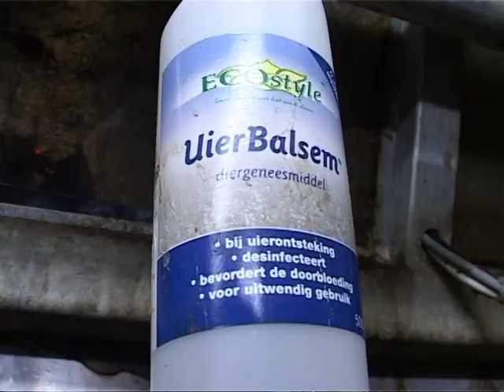Bij de veehouder in De Ronde Venen.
In mei/juni kwam Mali uit Sri Lanka op uitnodiging op bezoek in Nederland. Een volkomen andere wereld voor haar. Op één van de excrusies komt ze bij een veehouder in De Ronde Venen. Ze laat zich voorlichten over en doet mee met het mechanisch melken.